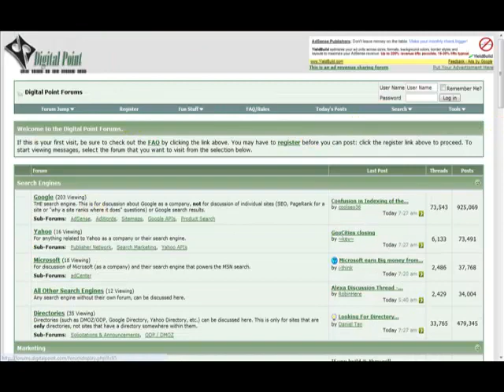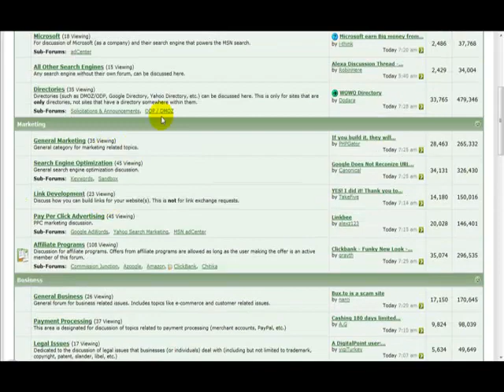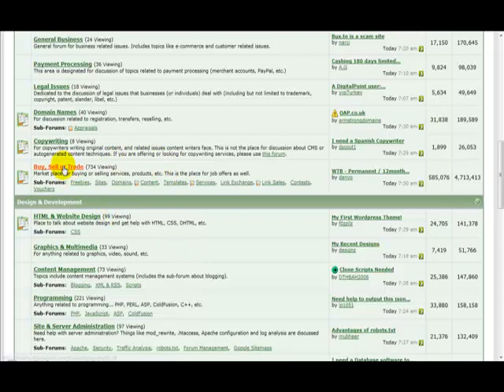My Information Video 20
How to Register on Digital Point Forums